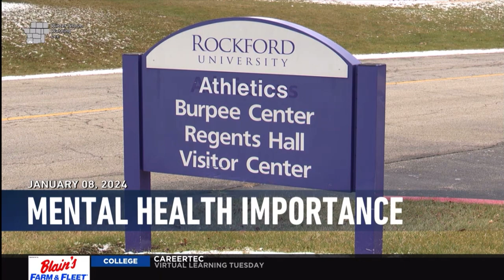WIFR-LD 23 News NOW at Five News Open 1-8-24